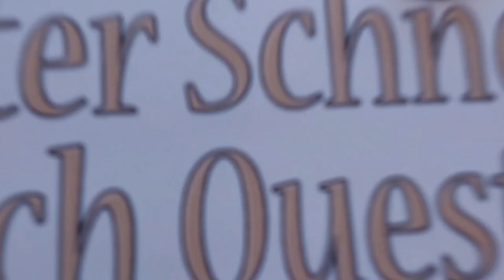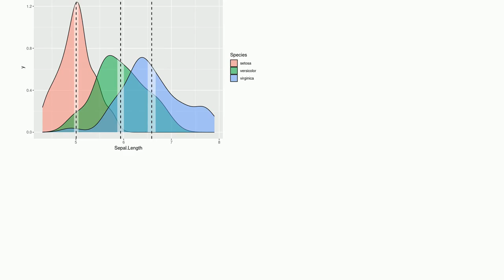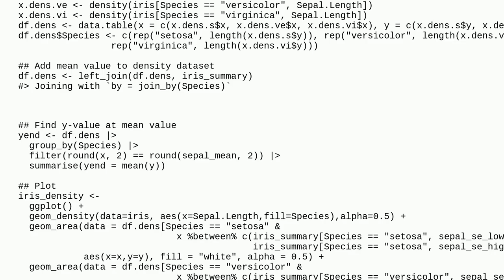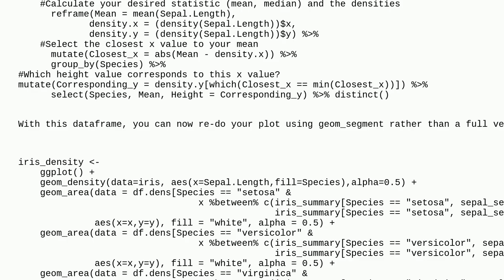Adding a mean or median line to a density plot that ends at the within the graphed area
A special thanks goes out to the community

  plot r ggplot2